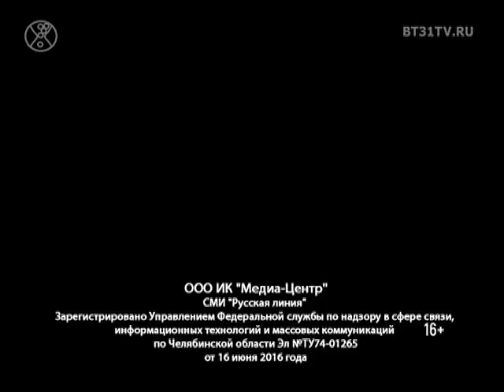NC Проект «Стильные и красивые» часть 2